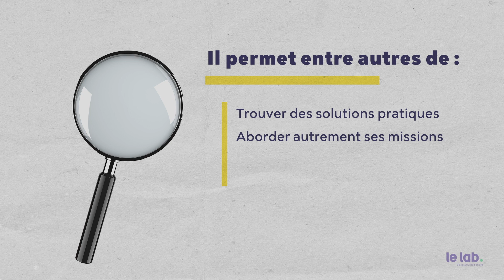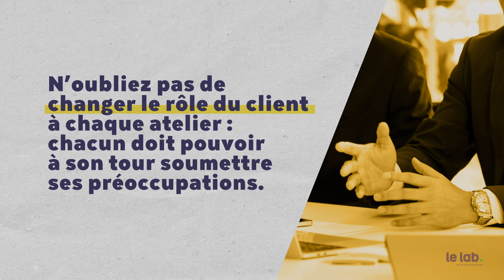Episode 9 : L'atelier de co développement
Découvrez la websérie du Lab de la Sécurité sociale « Manager innovant, mode d’emploi ». 12 épisodes pour tout comprendre à la transformation managériale et découvrir des techniques et des outils innovants pour la mettre en œuvre. Ensemble, allons plus loin dans l’innovation managériale !